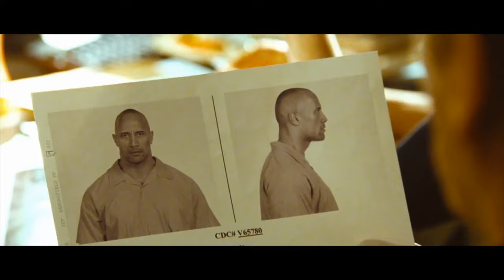Top 8 Best The Rock Movies In Hindi | Dwayne Johnson "The Rock" Best Hindi Dubbed Movies List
Hey Friends,
Our Another  Video on this channel we made videos on film reviews of HOLLYWOOD & BOLLYWOOD so in this video we discuss about Top 10 best The Rock  movies so please stay with us for more interesting videos

dwayne johnson movies
dwayne johnson best movies
dwayne johnson all movies in hindi dubbed
the rocks movies
top 10 dwayne johnson movies
the rock best movies
dwayne johnson movies in hindi dubbed
hindi dubbed movies of dwayne johnson
dwayne johnson movies list
top 8 best the rock movies in hindi
bnftv
moviesbolt
pj explaind
comicverse
the rock new movie
the rock movies in hindi

Timestamps
0:00 Intro
0:49 Sand Andreas
1:31 Pain And Gain
2:20 Rampage
3:01 Jungle Cruise
3:38 Jumanji Welcome To The Jungle
4:28 Snitch
5:05 Red Notice
5:45 Faster
6:24 End